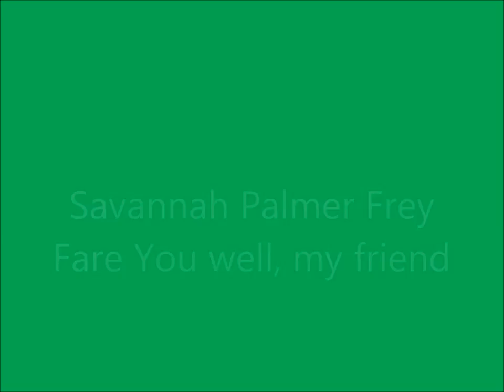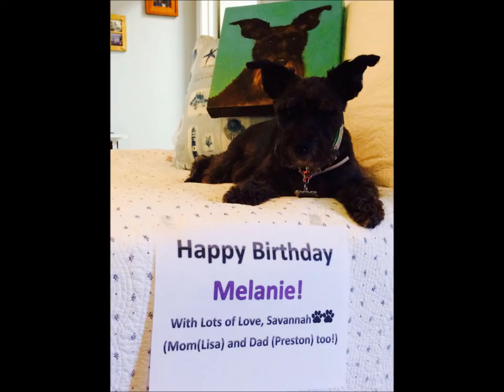Savannah Fare You Well